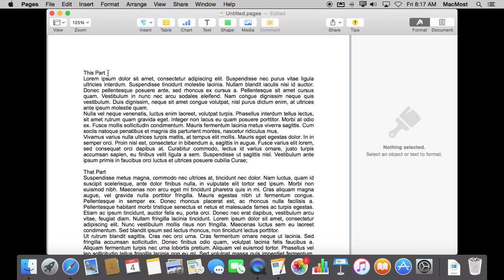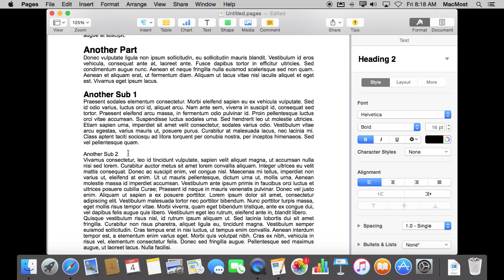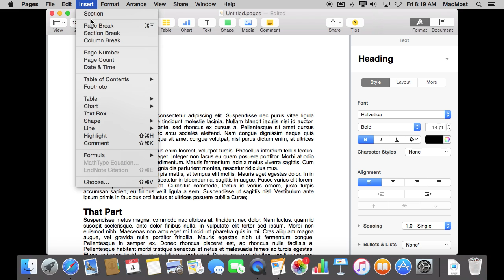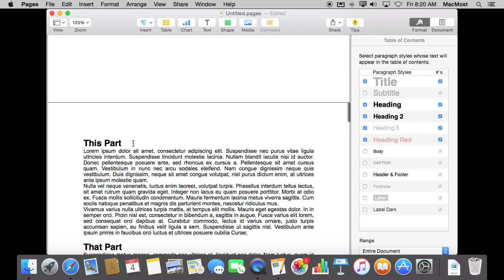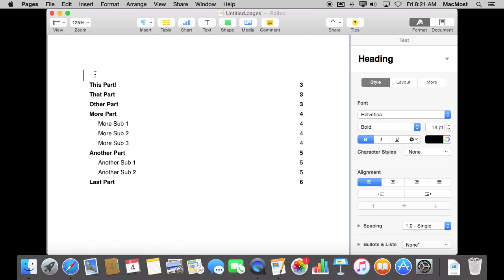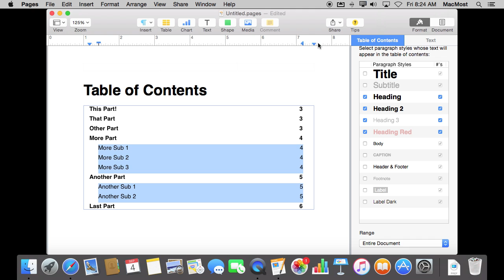Create a Table of Contents With Pages (#1129)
You can insert a simple table of contents into your Pages documents. It will pick up the headings of your document and automatically update the table as you change the text in the headings or add new text which shifts the page numbers. You can style the table of contents in different ways.